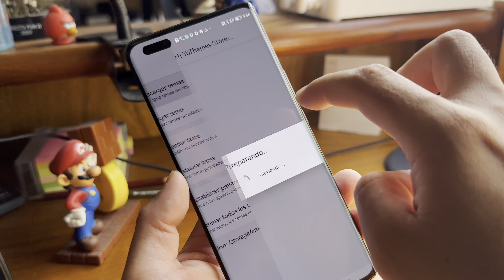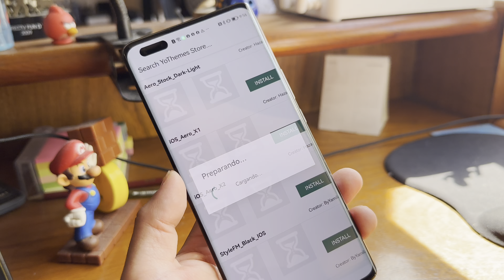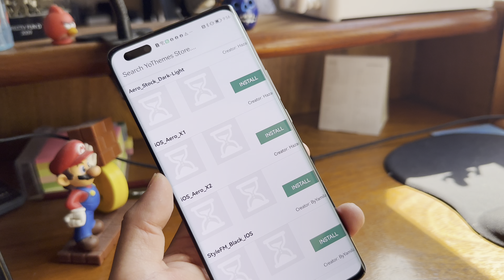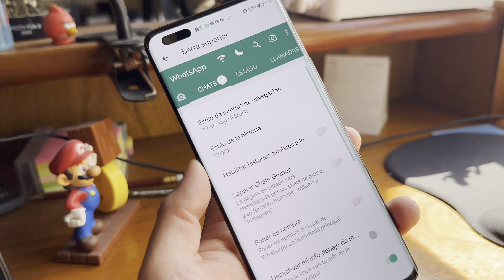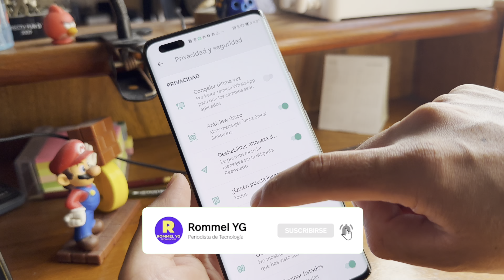Descubre POR QUÉ TE SUSPENDIERON EN WHATSAPP PLUS ¡y te sorprenderás!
¡URGENTE! ¿Sabes por qué te banearon en WhatsApp Plus? ¿Cuánto tiempo debo esperar para volver a usar el APK? Aquí te lo digo